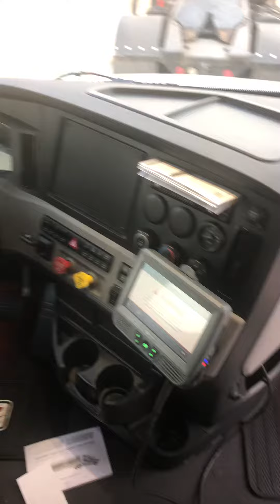Drive for Hobby Lobby- New Cascadia’s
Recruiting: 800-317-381